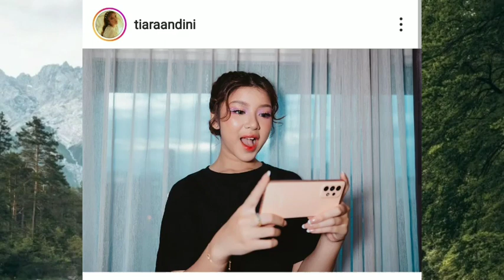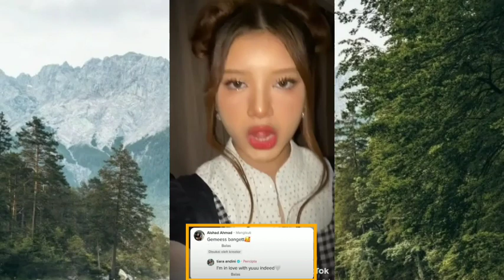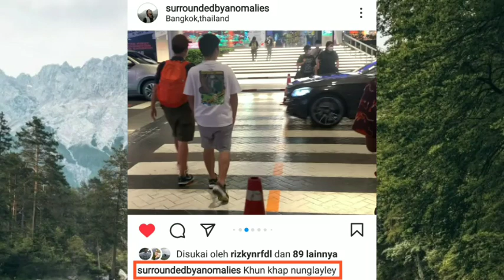Ciee ada yang saling Buchin di Kolom Komentar Tiktok nih walaupun lagi LDR ya...!!